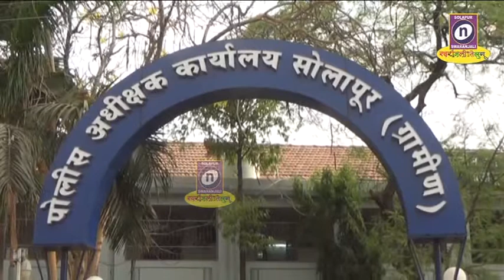11 03 2020 चारचाकी वाहणाच्या डिकी मध्ये ठेवलेली 2 लाख रक्कम अज्ञात चोरट्यानी